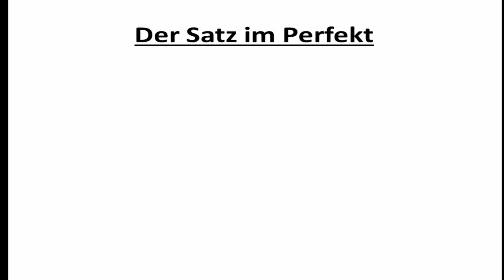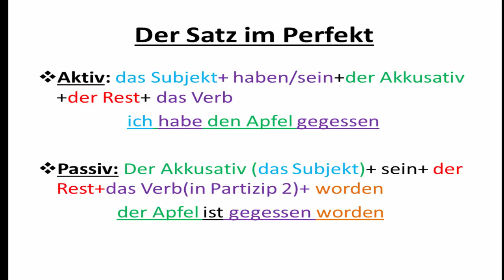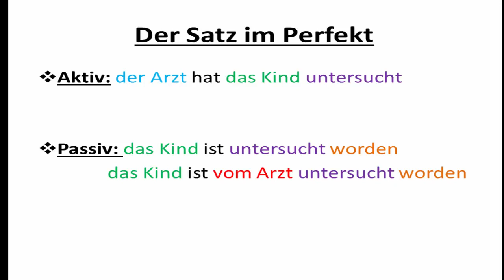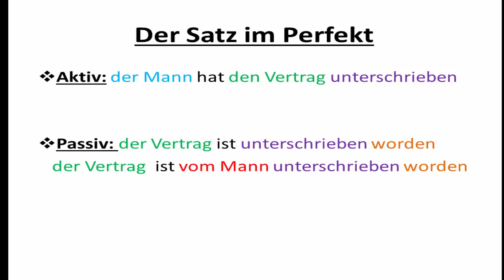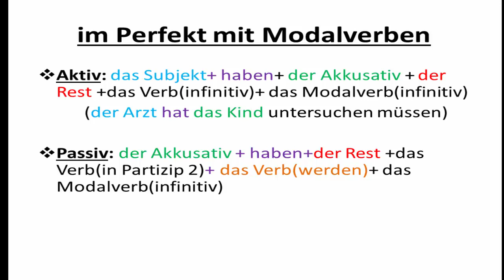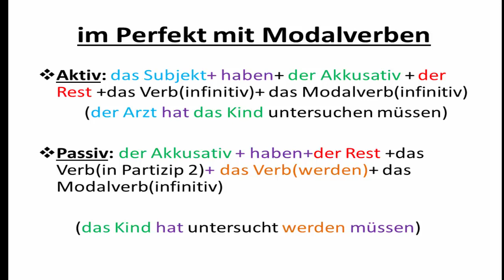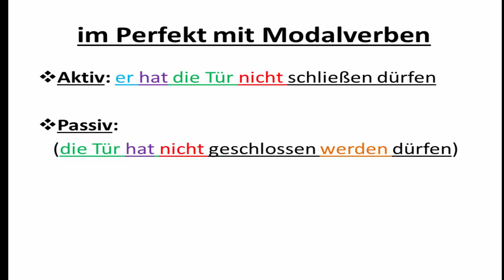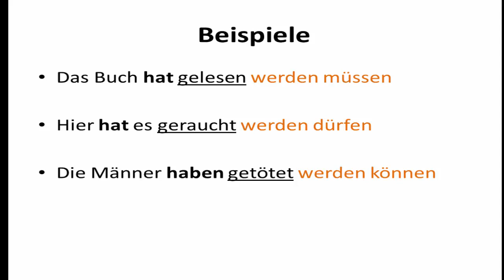das Passiv im Perfekt 3الدرس59 : المبني للمجهول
الانستغرام
Yara_Kalkouch